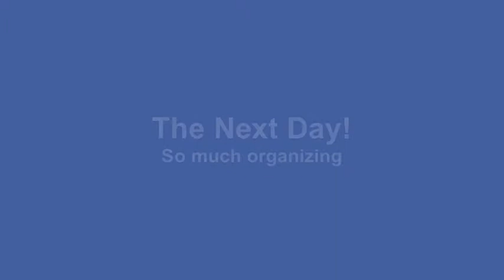How to Fit all Your Gear in Your Back Pack for the PCT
Ellie & Emilie will hike 1000 of the PCT from Canada to California...but will all their gear fit in their packs?